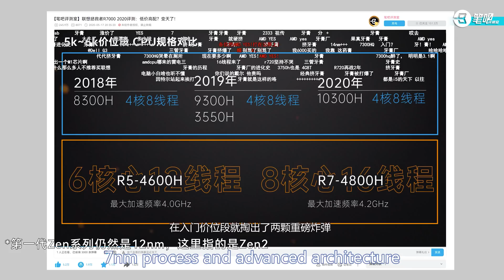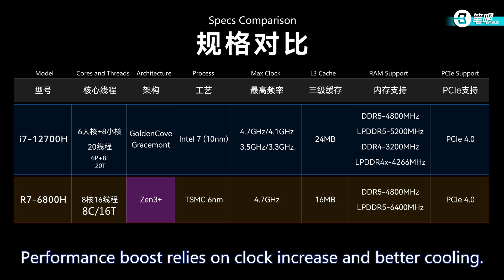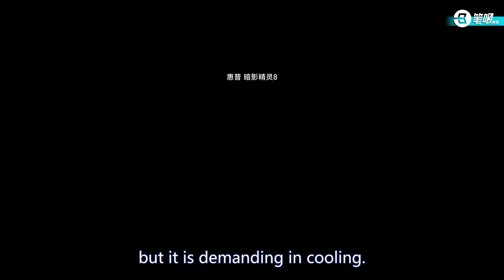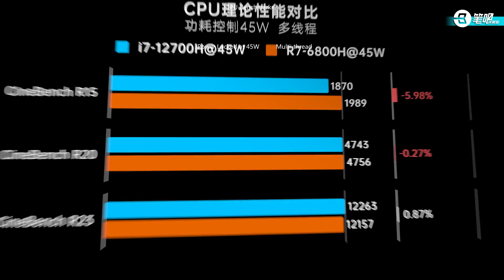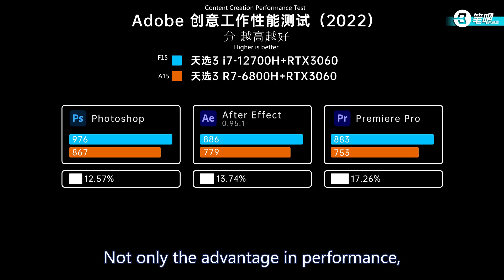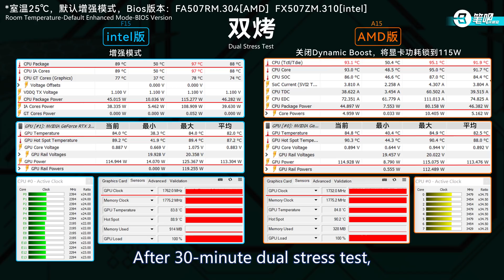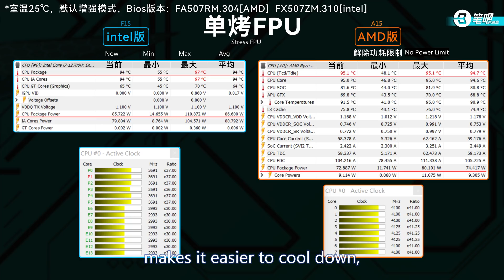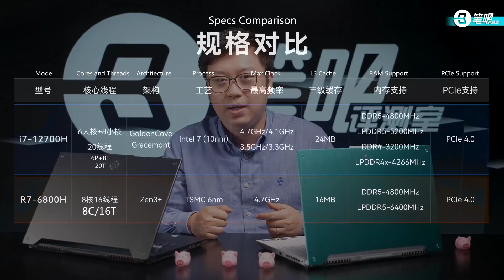ASUS TUF Gaming F15 Review: Intel VS AMD 2022 Battle Again! | BIBA Laptops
The third year of the Intel VS AMD Battle: 2022 AMD YES? or INTEL YES?12th i7-12700H VS R7-6800H, which is cost-effective? Figure it out! We bought TUF Gaming A15 and F15 to make a direct comparison.

▼ Timecodes ▼
00:00 Intro
01:07 Specs
01:38 Appearance
02:03 Processors
03:22 Performance
07:17 Gaming Performance
09:57 Disassembly
10:50 Cooling performance
14:00 Intel & AMD Summary

▼More professional laptop contents!!

▼About us:
Geek | Professional Laptop Review| Laptop Basic Information | High Cost-effective Laptop Recommendations | Personal DIY Assembly | All Purchase Tips Of Laptops Are Here.